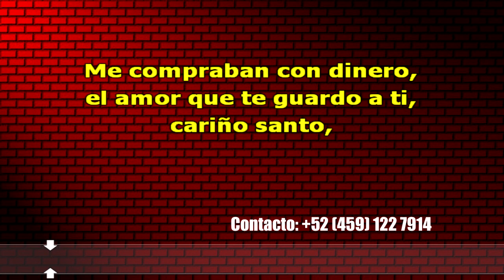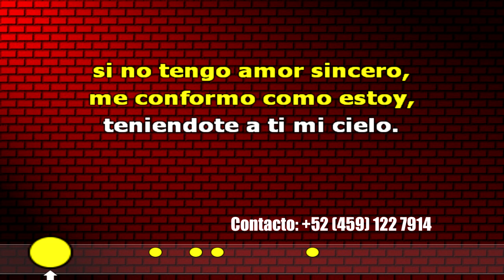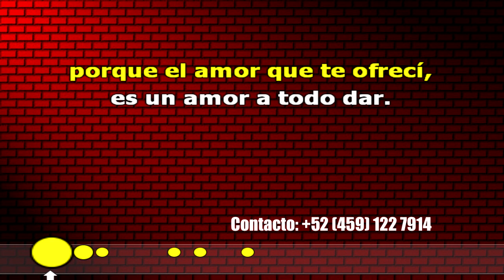El Amor No SE VENDE | KARAOKE 2021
KARAOKES